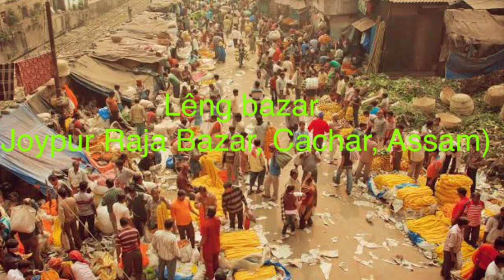Lêng bazârah…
Bazar ni an inchik/hriet suol || Thil man dawt (negotiate) loin an sak zât nêka tam an peksa, indikna, tlâwmngaina le ngilneina an lo hau zie, an lungril that zie ei hriet thei. Hmarcha/pat/si etc mound khat (40 kgs approx.) phurin ni tam tak kein an fepui zo… an hriselin an hrat hle ti ei hriet thei…